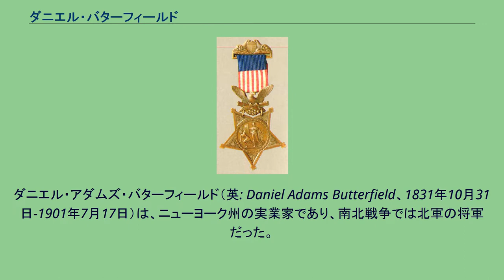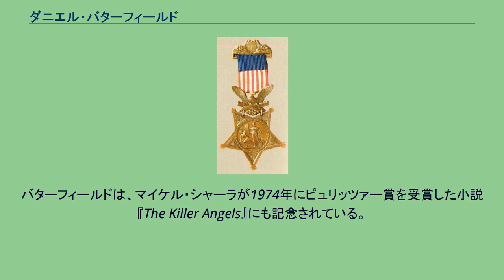ダニエル・バターフィールド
ダニエル・アダムズ・バターフィールド（英: Daniel Adams Butterfield、1831年10月31日-1901年7月17日）は、ニューヨーク州の実業家であり、南北戦争では北軍の将軍だった。
後にニューヨーク州でアメリカ合衆国財務官補を務めた。
集合ラッパの「タップス」を作曲した者とされており、またユリシーズ・グラント政権下での暗黒の金曜日と呼ばれる金市場に関わるスキャンダルに巻き込まれた。
南北戦争での功績により、名誉勲章を受章した。
バターフィールドはニューヨーク州ウティカで生まれた。
1849年にスケナクタディのユニオン大学を卒業し、そこでシグマ・ファイ協会の会員となった。
オーバーランド郵便会社、駅馬車、蒸気船および電信線の所有者だった父のジョン・ウォーレン・バターフィールドと共同設立したアメリカン・エキスプレスを含み、ニューヨークとアメリカ合衆国南部で様々な事業を行った。
サムター要塞の戦いが起こってからほんの数日後にあたる1861年4月16日、バターフィールドは非常勤の民兵活動以外軍隊経験はほとんど無かったものの、ワシントンD.C.で曹長としてアメリカ陸軍に入隊した。
それから2週間のうちに第12ニューヨーク民兵隊、その後の第12ニューヨーク歩兵連隊の大佐の任官を受けた。
7月までに1個旅団を指揮するようになり、9月には准将となった。
バターフィールドはジョージ・マクレラン少将のポトマック軍に加わり、半島方面作戦ではフィッツ・ジョン・ポーター少将の軍団に入った。
七日間の戦いにおける1862年6月27日のゲインズミルの戦いで負傷したが、この時に示した勇敢さで1892年に名誉勲章を受章することになった。
名誉勲章の受章文は、「重要な時点で第83ペンシルベニア志願連隊の軍旗を掴み、敵の猛烈な銃火の下で、損耗していた部隊を勇気付けて新たな攻撃を起こさせた。」となっていた。
七日間の戦いで北軍が退却し、ハリソンズランディングで静養している間に、軍隊ラッパを試してみて、「タップス」を作曲したとされており、おそらくこれはこれまで作曲された中でも最も有名なものになった。
バターフィールドは埋葬の最後に行う3回の一斉射撃という慣習的なやり方に置き換えるために「タップス」を作曲した。
タップスはまたフランスの「消灯」を報せる軍隊ラッパである「タトゥー」にも置き換わった。
バターフィールドのラッパ手である第83ペンシルベニア志願連隊のオリバー・W・ノートンが最初に吹奏する者となった。
数ヶ月以内に「タップス」は北軍でも南軍でも吹奏されるようになった（この証言は何人かの軍事および音楽の歴史家の間で論争になっており、バターフィールドは単に「タトゥー」を編曲しただけであり、新しいものを創ったのではないと主張している）。
バターフィールドは第二次ブルランの戦いやアンティータムの戦いでは旅団長を続け、その後師団長を経て、フレデリックスバーグの戦いでは第5軍団長となった。
その軍団はフレデリックスバーグの市外を抜けて攻撃した部隊の一つであり、メアリーズ高地からの殺人的な砲火を浴びた。
フレデリックスバーグでの壊走と泥の行軍の後で、ジョセフ・フッカー少将がアンブローズ・バーンサイド少将に代わってポトマック軍指揮官となり、バターフィールドは1863年1月にフッカーの参謀長になった。
3月には1862年11月29日付けで少将に昇進した。
フッカーとバターフィールドは親密な個人的、および政治的関係を作った。
多くの将軍達が忌み嫌ったことに、その作戦本部はしばしば女と酒で溢れ、「酒場と売春宿」の組み合わせとまで言われた。
上層部の間で政治的な内輪もめがはびこり、バターフィールドは仲間内の大半から嫌われた。
しかし、フッカーとバターフィールドは軍隊の落ちた士気を改善することに成功し、1863年春には食事、宿舎および医療を大いに改善した。
この期間にバターフィールドは今日でも残る陸軍のもう一つの慣習を導入した。
それは兵士が所属する部隊、この時は軍団を表す特徴ある帽子と肘章を使うことだった。
バターフィールドはフィリップ・カーニー少将がそれ以前に使っていた師団章にヒントを得て、それを全軍に広め、自分でもその大半をデザインした。
チャンセラーズヴィルの戦い後、ゲティスバーグの戦い直前にフッカーはジョージ・ミード少将に挿げ替えられた。
ミードはバーターフィール...